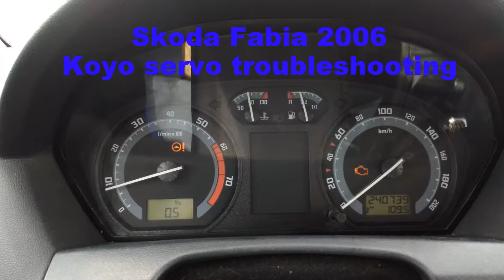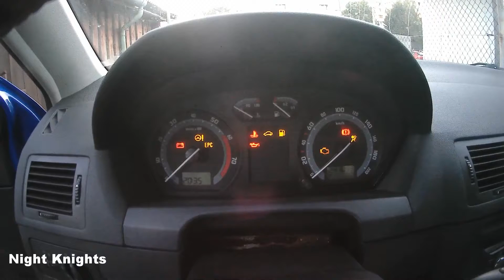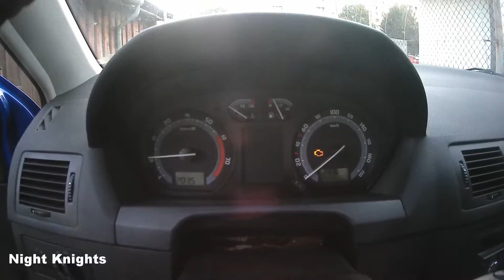Skoda Fabia 1 2006 oprava servo riadenia Koyo